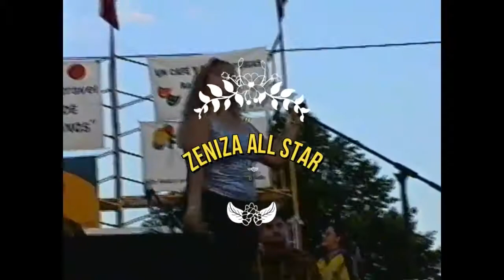Zeniza All Star Bamboleo Laura Mao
Zeniza All Star de Enrique Araujo en una presentación en el primer FESTIVAL COLOMBIANO realizado en Maryland interpretando Bamboleo en la  voz de la Sonera Laura Mao de Perú